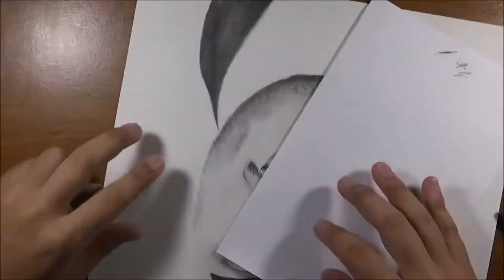Portrait Drawing of Russ